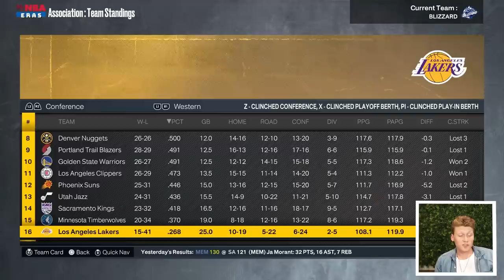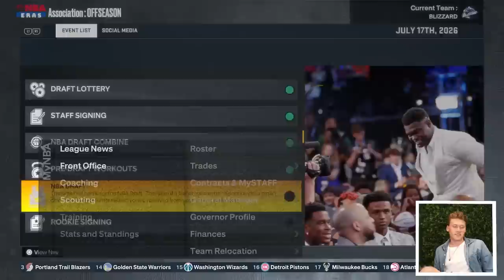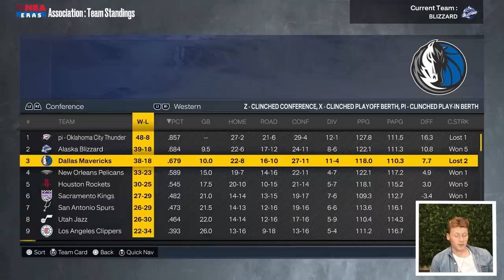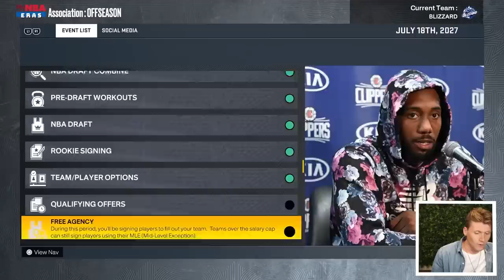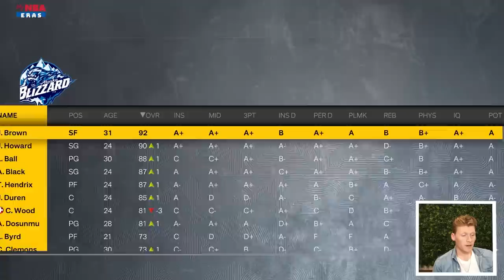Expansion Team Rebuild Ep. 2! First Finals Appearance! NBA 2K23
We're on to episode 2 of the Expansion Team Rebuild and we're trying to get the NBA Finals for the first time!

●JOIN THE SUBREDDIT! ► Reddit.com/r/jiedelsubmissions

Edited by: